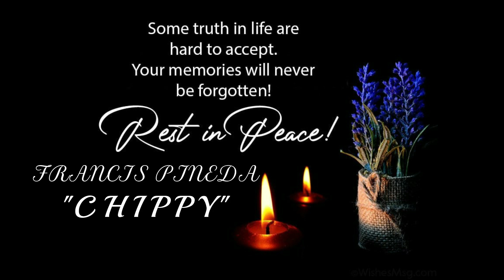Libing: Francis Pineda "CHIPPY" | V. ILAGAN FUNERAL HOMES